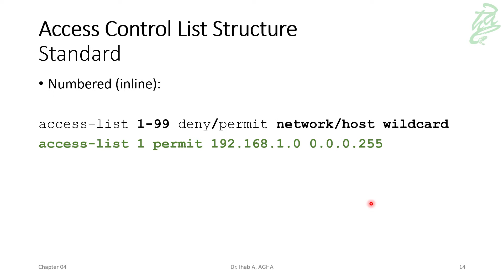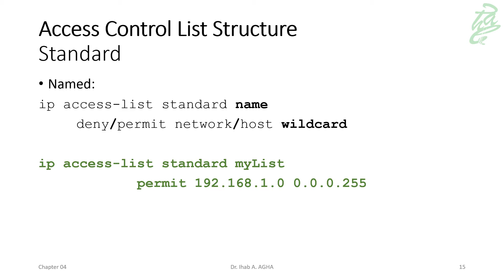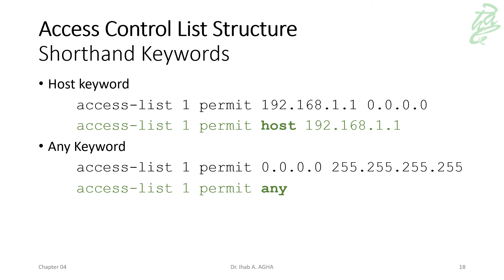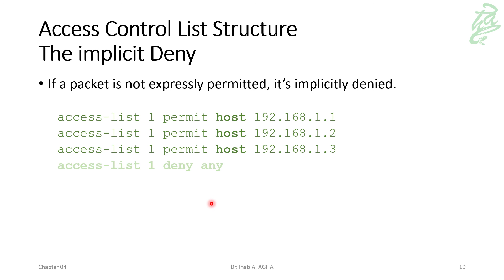21 - Access Control List Structure